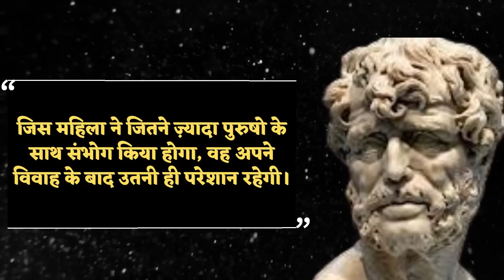SENECA के विचार आपको जावन रहते जरुर सुनना चहिये ताकि बुढ़ापे में पछतावा ना हो | Life Changing Quotes.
लुसियस ॲनेयस सेनेका ( ४ ईसापूर्व- ६५ इसवी) रोमन स्टोइक दार्शनिक, नाटककार और लेखक थे। ये लॅटिन भाषा के रजत युग के लेखक माने जाते है। शुरू में उसने दो रोमन सम्राटों ( गेइएस और क्लोडियस) की सेवा की और बाद में नीरो का शिक्षक नियुक्त हुआ।
SENECA
SENECA qutes
SENECA quotes in hindi
SENECA ke vichar
SENECA ke vichar in hindi
SENECA ke vichar hindi me
SENECA motivational quotes
SENECA motivational video
SENECA motivational quotes hindi me
SENECA motivational video hindi me